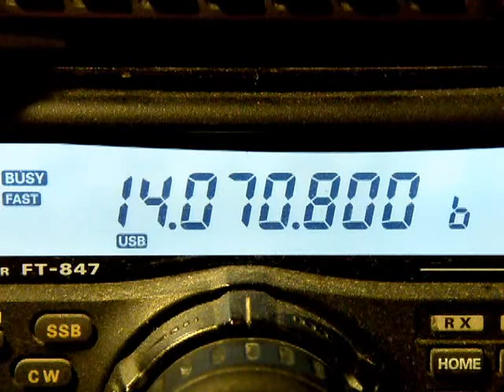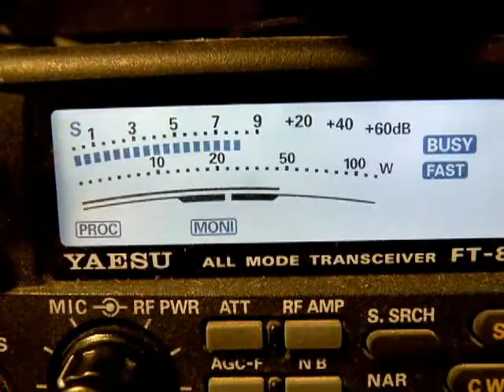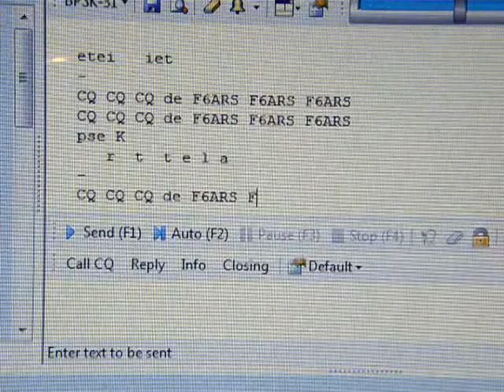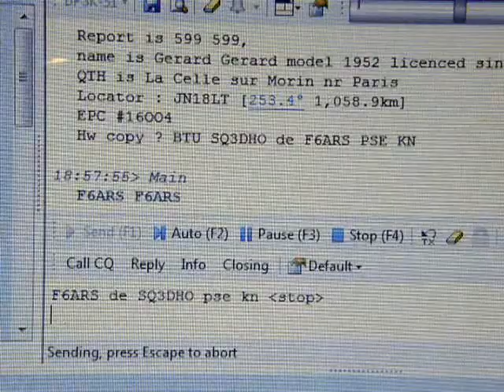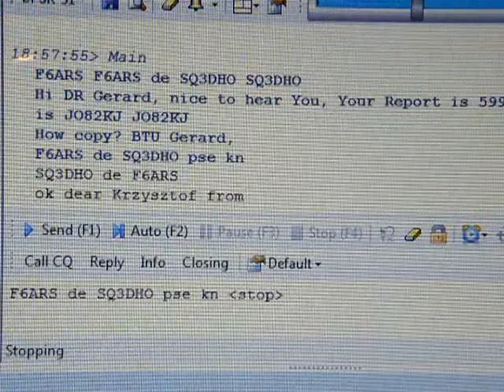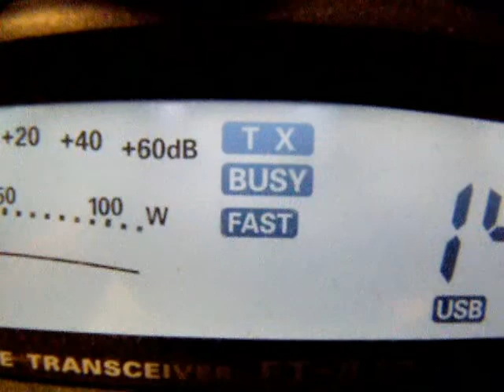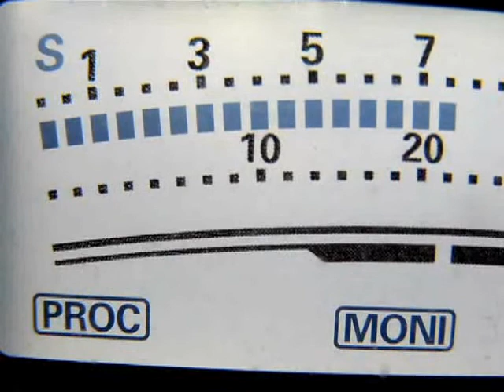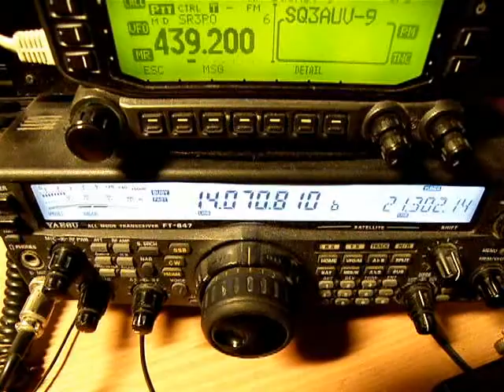PSK31 Mode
PSK31 is another digital mode that converts typed on computer keyboard letters to specific sounds and send them by the radiostation. PSK31 is very popular modulation because it needs a narrow band so in small segment of the band can work many stations.